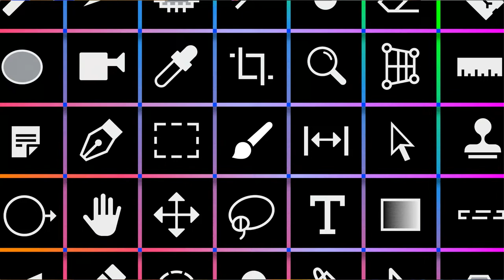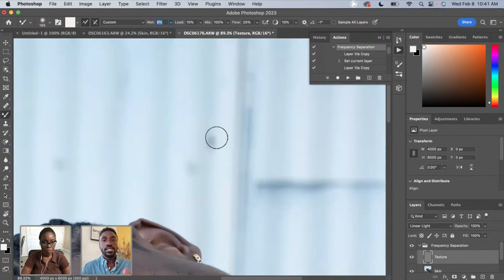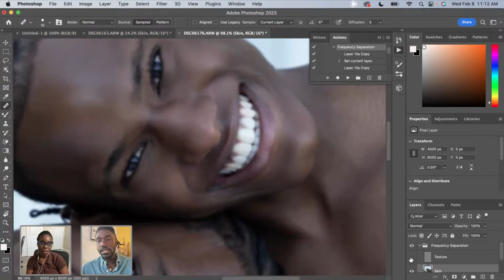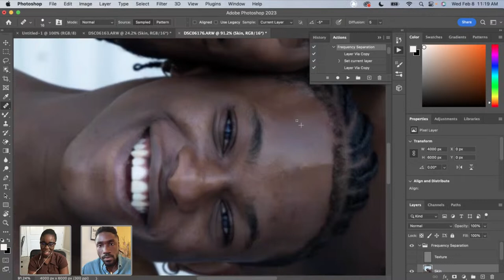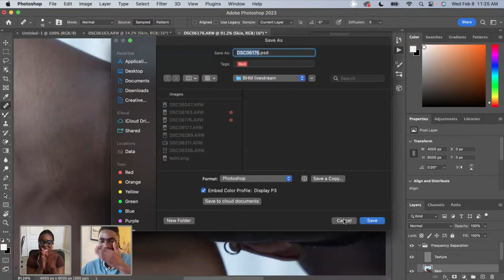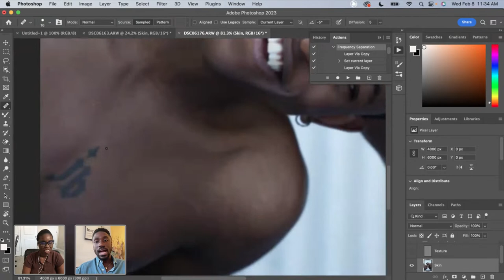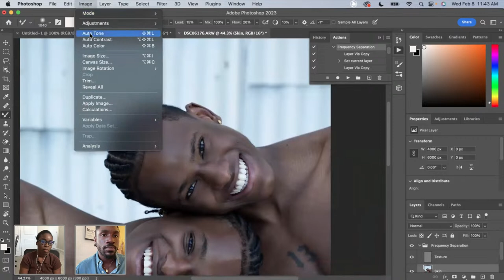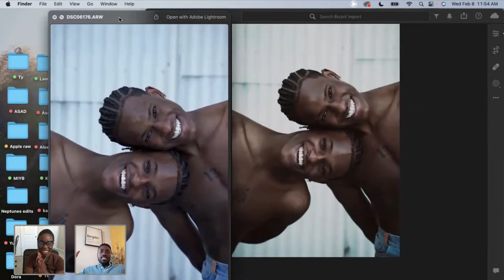Editing Darker Skin Tones in Lightroom and Photoshop with Jordé Diomandé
Tune in with photographer Jordé Diomandé as he shares how he edits deeper skin tones and how to work between Lightroom and Photoshop. Follow along with him as he starts in Photoshop Camera Raw, transcodes the file, and begins the retouching process, cleaning up the photo before heading back to Lightroom. Then, watch as he finishes editing the final look in Lightroom!

Guest Jordé Diomandé is a photographer and director based in Los Angeles, CA

Host Idara Ekpoh is a Nigerian-American photographer, creative director, and educator based in Arizona

00:00 Start
4:45 Jorde’s work
7:47 Starting work in Photoshop
27:02 How does Jorde find clients
33:07 Frequency Separation
35:39 Jorde’s gear and equipment
42:20 Jorde’s creative process and inspiration
1:03:21 Tips for photo editing
1:08:50 Using the mixer brush
1:11:55 Saving for web
1:16:57 Color Grading
1:21:22 Before v After
1:22:46 Wrap up